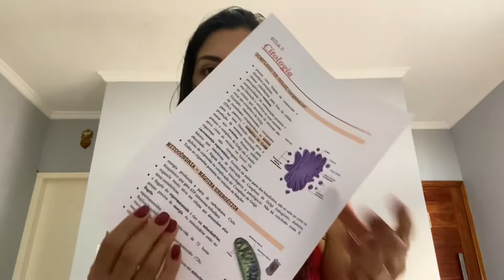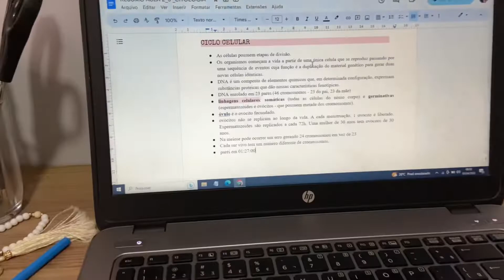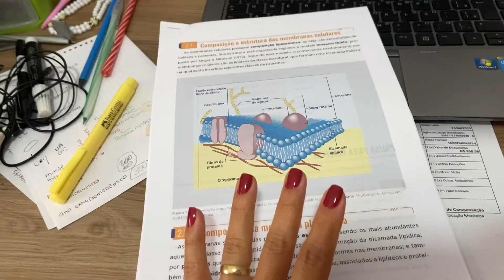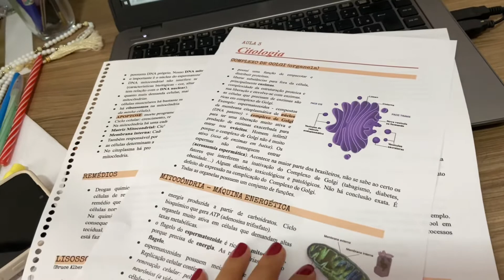#100 vlog: dia de treino e estudos 📚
Music by Donald XL Robertson - Mindfulness By Focusing On The Present